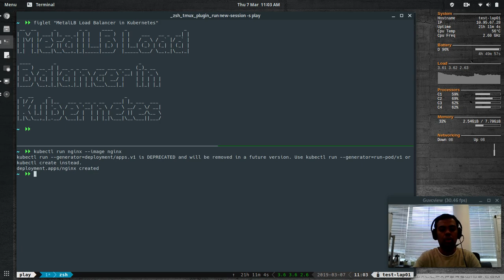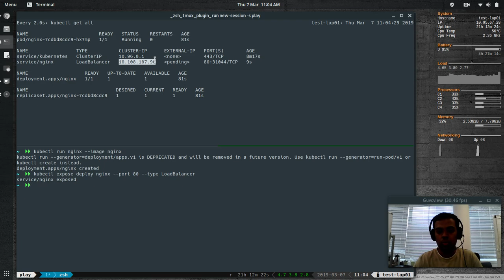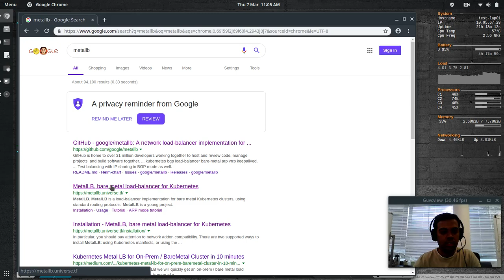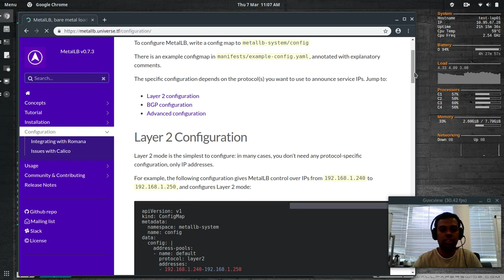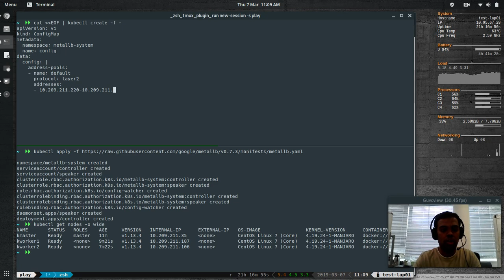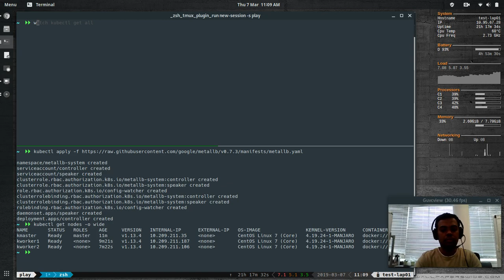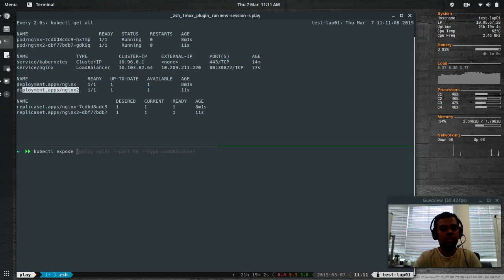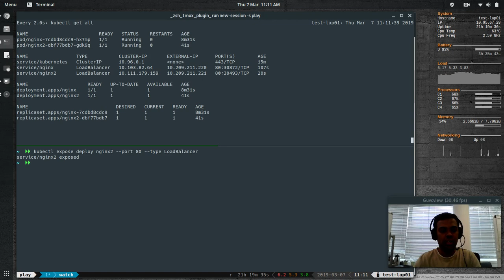[ Kube 33 ] Set up MetalLB Load Balancing for Bare Metal Kubernetes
In this video, I will show you how to setup load balancing in your Kubernetes cluster using MetalLB project.

If you deployed your Kubernetes cluster in Cloud, the cloud provider will take care of creating Load balancer instances. But if you are using bare metal for Kubernetes cluster, you have very limited choices. MetalLB is one of them.

Follow this video and easily configure MetalLB load balancing.